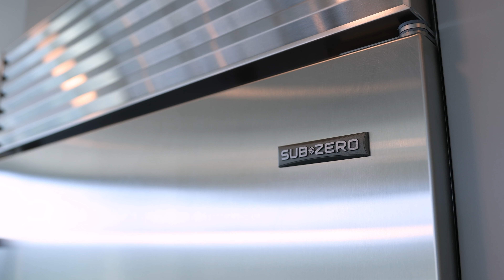The Eastern Residences at North Hills | Penthouse Tour Courtesy of The Coley Group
Explore our stunning Bellevue penthouse residence! Two spacious bedrooms plus a den, as well as two full bathrooms plus a powder room. Chef's kitchen featuring sub-zero refrigerator, premium six-burner gas range, and built-in wine fridge. Floor to ceiling windows with panoramic views of North Hills in Raleigh, NC.